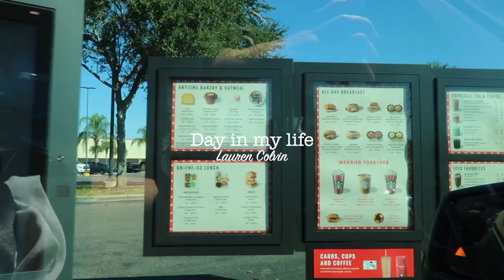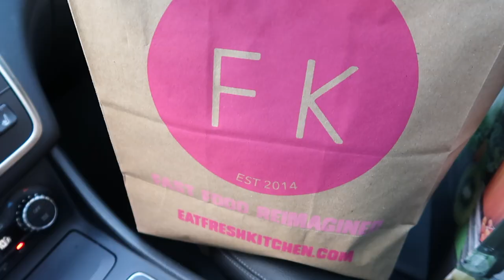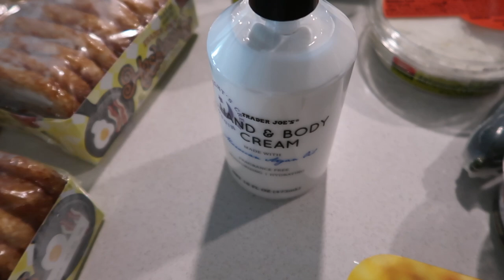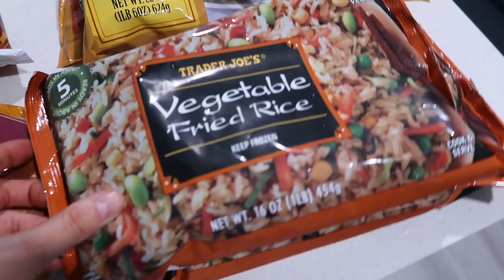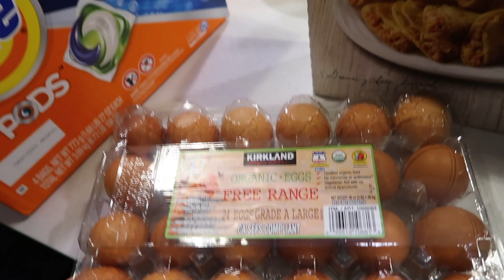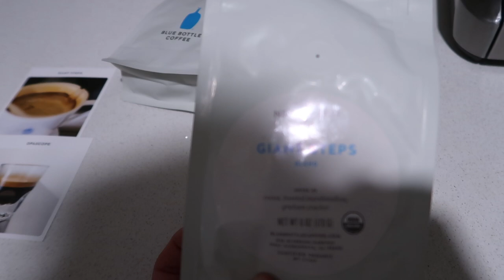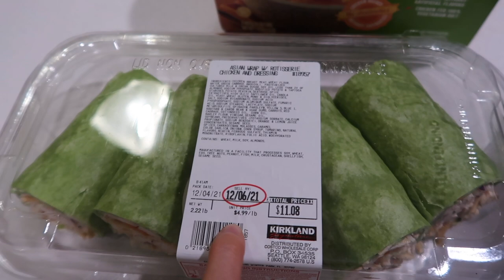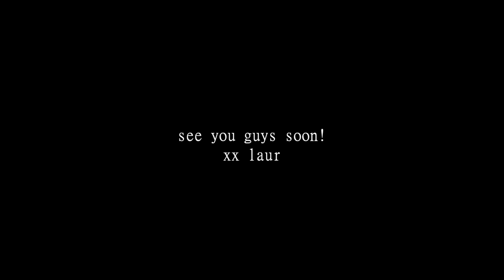VLOG: run errands with me, HUGE Trader Joe's and Costco haul, I can't believe this is true + more!